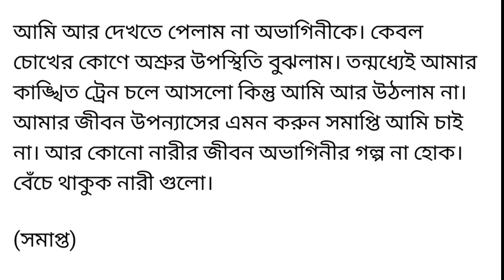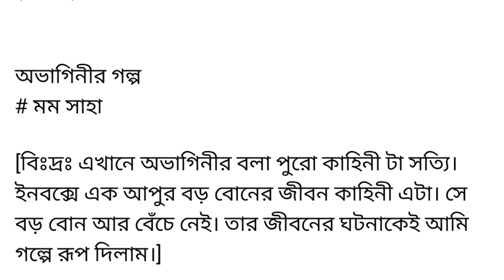"এক_অভাগিনী_গল্প" || Bangla Motivational Story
"বাবা মায়ের অমতে বিয়ে করেছিলাম সুখের খোঁজে" || Bangla Motivational Story

গল্পঃ-  এক অভাগিনী গল্প